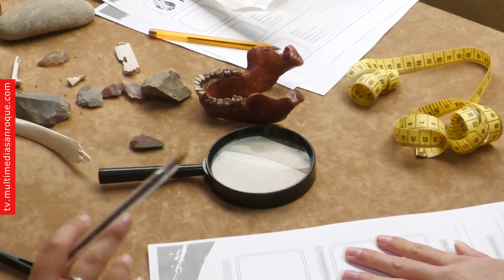NOTICIA TALLER ARQUEOLOGÍA DE GÉNERO 2 MARZO 2024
El Museo Carteia ha acogido en la mañana de hoy, sábado, un Taller de Arqueología de Género en el que niños y niñas mayores de 7 años han podido conocer cómo ha sido el papel real de las mujeres a lo largo de la historia. Se trata de una iniciativa de la Delegación de Cultura que dirige la teniente de alcalde Ana Ruiz a través de la empresa Albanta Educación.